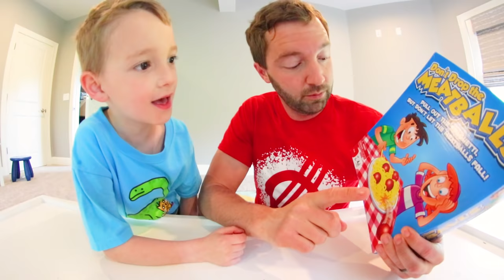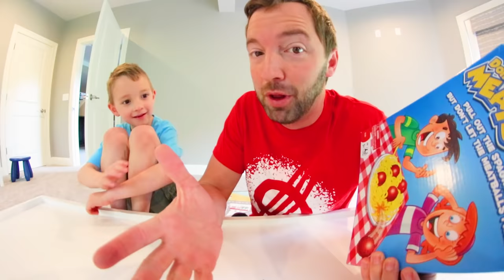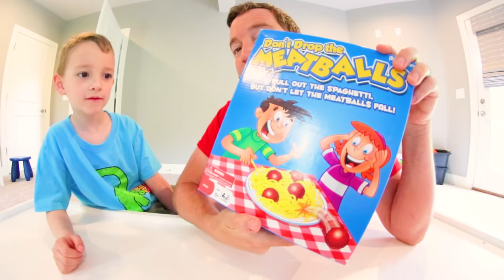Father & Son PLAY DON'T DROP THE MEATBALLS! / Grab Those Noodles!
Don't drop the Meatballs!? Yes! We saw this game and knew it would be fun! We hope you guys enjoyed hanging out with us for this!